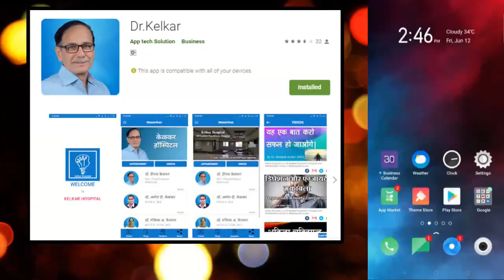कोरोना - डिप्रेशन और चिंता कैसे बचे ? - Dr. Deepak Kelkar (MD) Psychiatrist Hypnotherapist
• Psychiatrist
• Hypnotherapist
• Psychotherapist,
• De-addiction Specialist
• Sexologist

     3 )Kelkar Hospital Channel

कोरोना - डिप्रेशन और चिंता कैसे बचे ?
corona - depression aur chinta kaise bache ?
corona se kaise bache ?
covid-19 se kaise bache ?
covid ke liye ilaj kya hai jane dr deepak kelkar ji se
corona kya hai
corona ko kaise bhagaye
corona ek bimari
corona ka treatment kaise
corona ka ilaj kaise kare
corona ki wajah se depression
corona ki wajah se tension
corona ki wajah se chinta
corona ki wajah se problem
corona ki wajah se anxiety
corona ki wajah se ek badi samasya